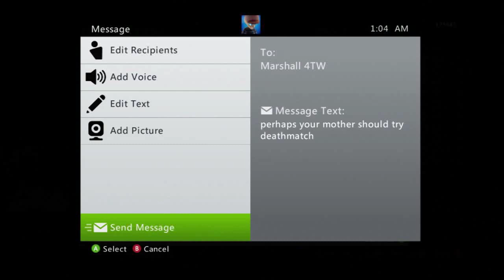Best Call of Duty Trash Talking Response Ever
I think this is my best video yet. By the way kids like this are stupid, the game I lost I did more of the objective than anyone on my team, and was one of two people actually talking. I tried to explain to him that just because i get 50 more kills than him and I lose doesn't mean I'm not doing the objective. It probably just means its me against 6 other people, and my team is pretty worthless.

Leave a LIKE for an original video? Another one will be up tomorrow! Thanks!